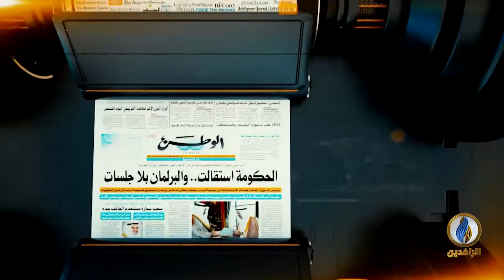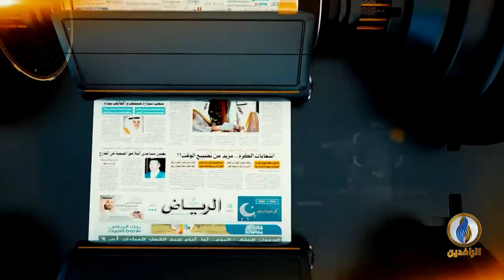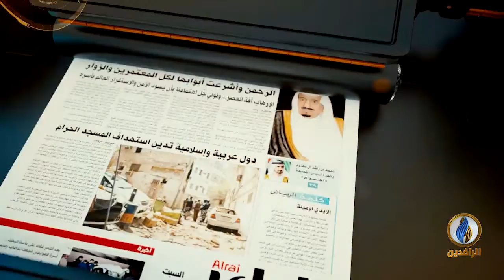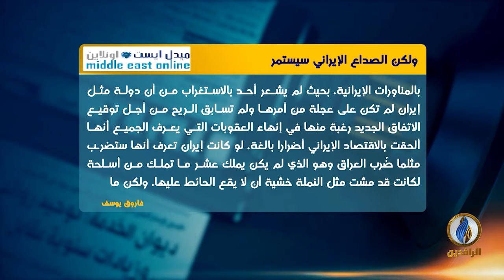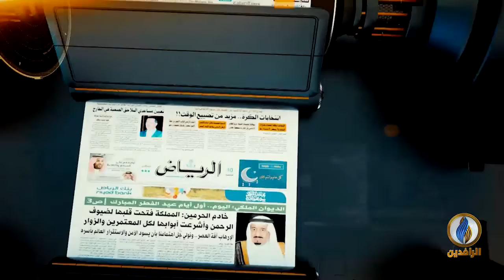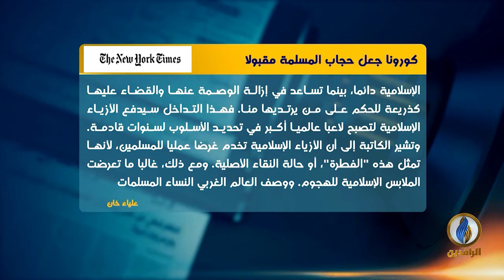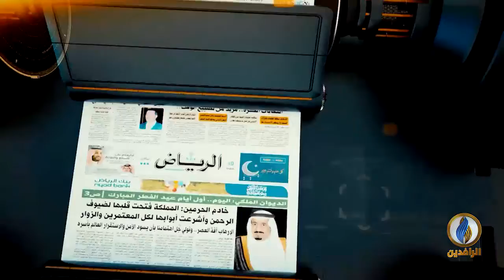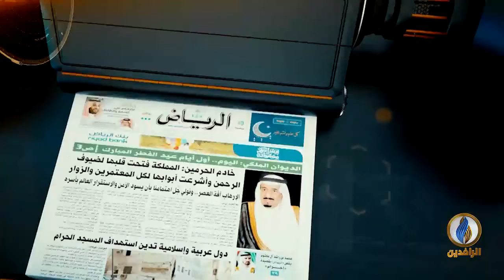صدى_الأقلام | 9 - 12 - 2021